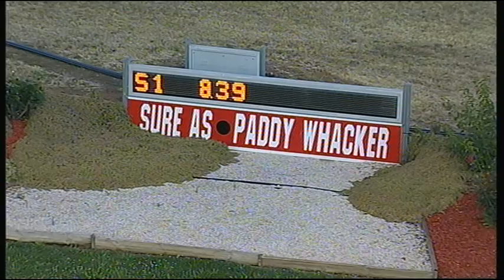SHP MON 17 NOV 14 R4